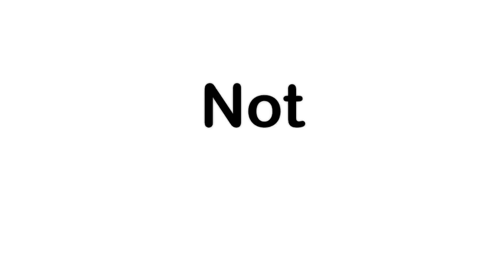Security Check (sketchbook)